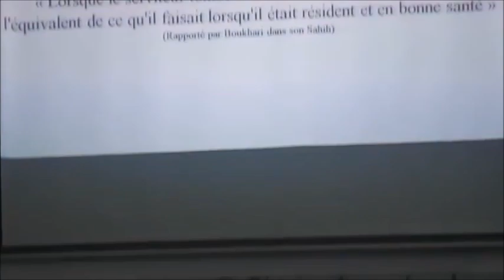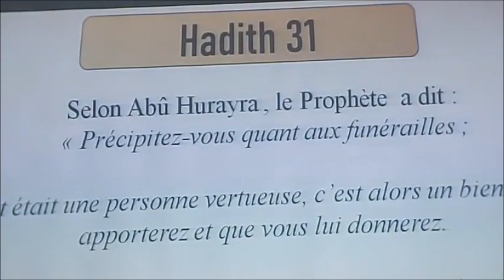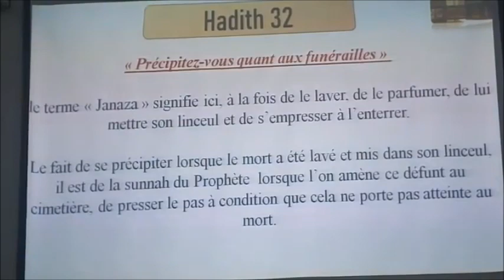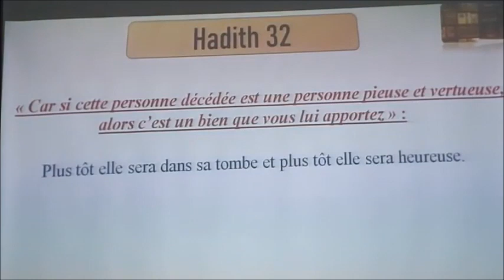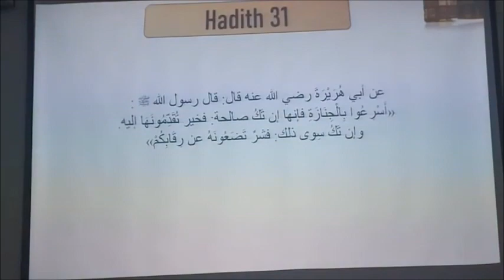𝗦𝗲𝘀𝘀𝗶𝗼𝗻 𝟮𝟵: 𝗟𝗮 𝗦𝗽𝗹𝗲𝗻𝗱𝗲𝘂𝗿 𝗱𝗲𝘀 𝗰𝗼𝗲𝘂𝗿𝘀 𝗱𝗲𝘀 𝗴𝗲𝗻𝘀 𝗽𝗶𝗲𝘂𝘅 𝗲𝘁 𝗹𝗲 𝗽𝗹𝗮𝗶𝘀𝗶𝗿 𝗱𝗲𝘀 é𝗹𝘂𝘀 𝑷𝒂𝒓 𝑭𝒓. 𝒁𝒂𝒚𝒅 𝑰𝒎𝒂𝒎𝒂𝒏𝒆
The Minaret Of Good Preaching - 𝗦𝗲𝘀𝘀𝗶𝗼𝗻 𝟮𝟵: 𝗟𝗮 𝗦𝗽𝗹𝗲𝗻𝗱𝗲𝘂𝗿 𝗱𝗲𝘀 𝗰𝗼𝗲𝘂𝗿𝘀 𝗱𝗲𝘀 𝗴𝗲𝗻𝘀 𝗽𝗶𝗲𝘂𝘅 𝗲𝘁 𝗹𝗲 𝗽𝗹𝗮𝗶𝘀𝗶𝗿 𝗱𝗲𝘀 é𝗹𝘂𝘀 𝑷𝒂𝒓 𝑭𝒓. 𝒁𝒂𝒚𝒅 𝑰𝒎𝒂𝒎𝒂𝒏𝒆 @ Al-Meezaan Masjid